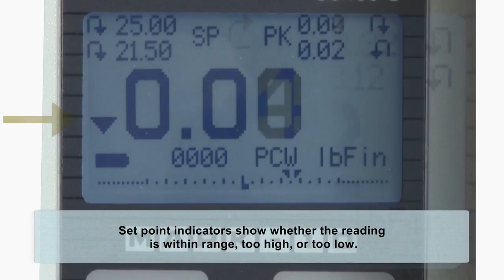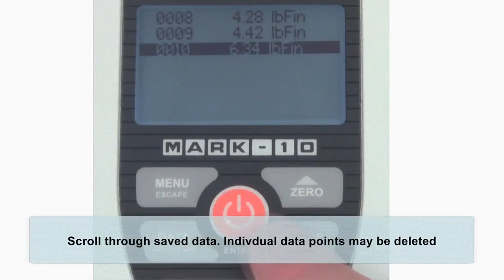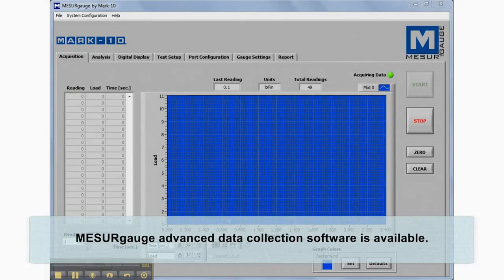Mark-10 MTT01 12 Probadores de torsión de tapas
Disponible para entrega inmediata MTT01-12 de la marca Mark-10 diseñados para medir la torsión de aplicación y extracción de tapas de botellas de hasta 100 lbFin [11,5 Nm].
Solicita tu cotización
📍 Calle Plátano #6238 Cd. Juarez, Chihuahua.